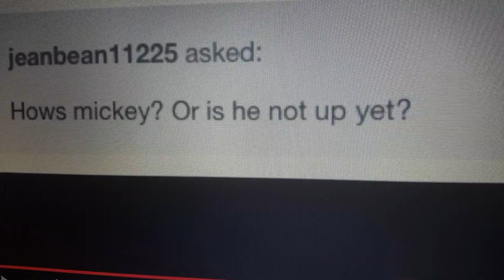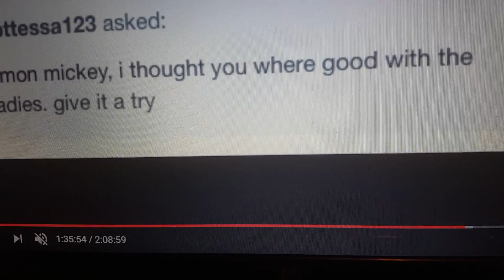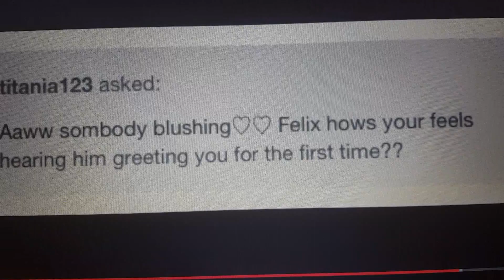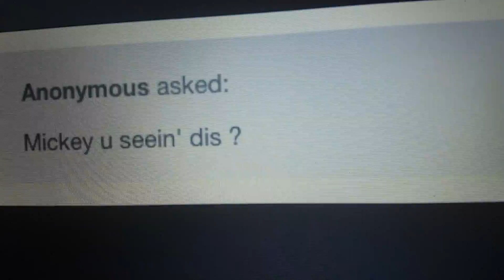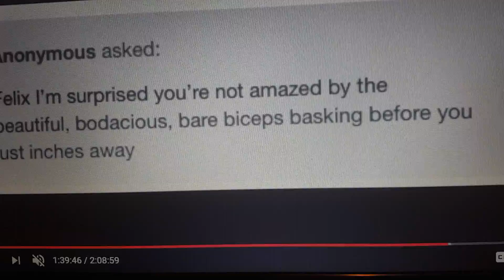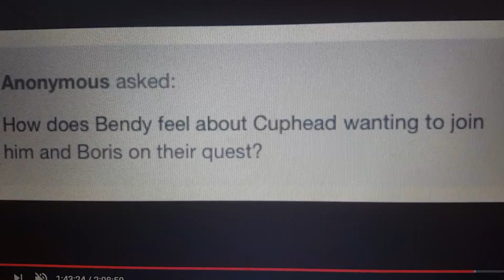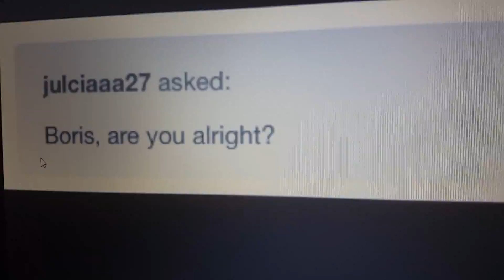Bendy and Boris: the quest for the ink machine comic dub part 9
Here's part 9 of babtqftim and i don't own this comic or the music in the background also enjoy the video
Music i use are:
Angel of the stage and Another Chapter by TryHardNinja
Build our machine by DAGames